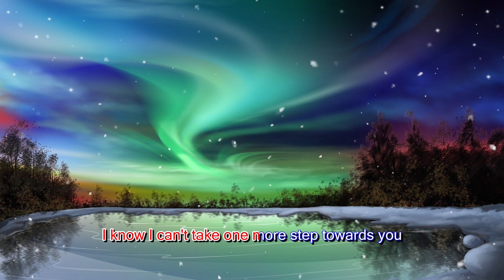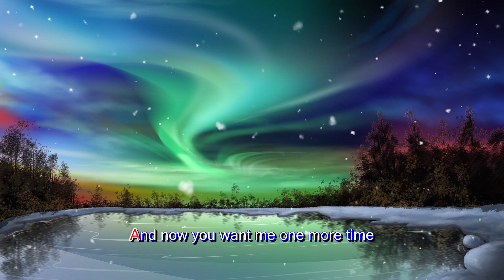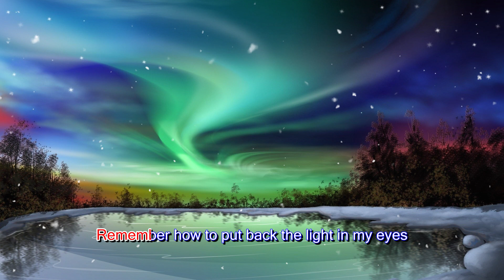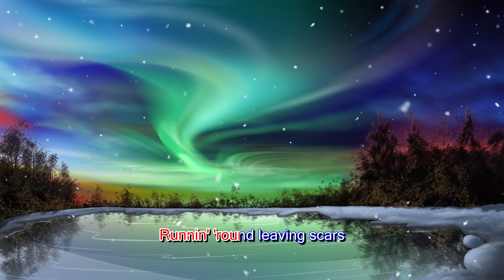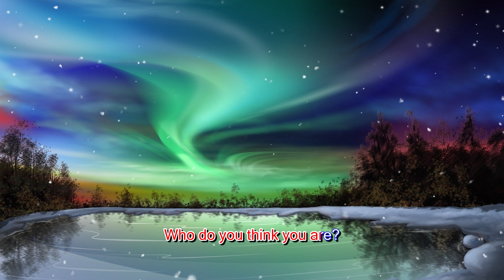Jar Of Hearts - Christina Perri (Karaoke Version)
Karaoke sing along of “ Jar Of Hearts ” by Christina Perri from Karaoke Club

SONG: Jar Of Hearts
About Karaoke Club:  Welcome to the official Karaoke Club YouTube channel! On this channel, you’ll find a variety of karaoke and sing along videos with lyrics, including pop rock, R&B, hip hop, piano, acoustic, and electropop genres from Taylor Swift, Katy Perry, ABBA, and more.